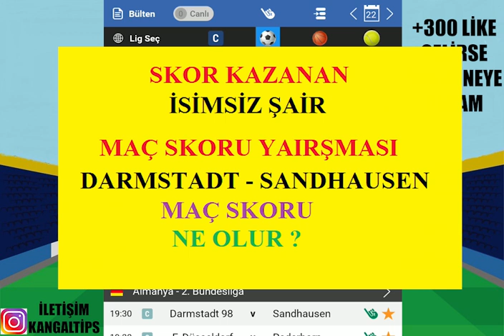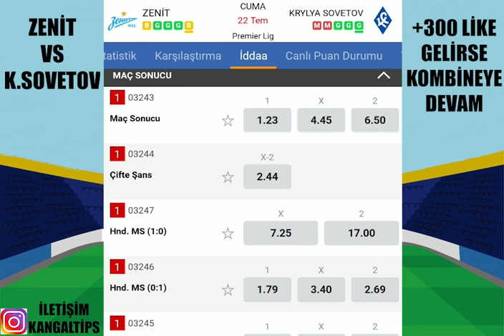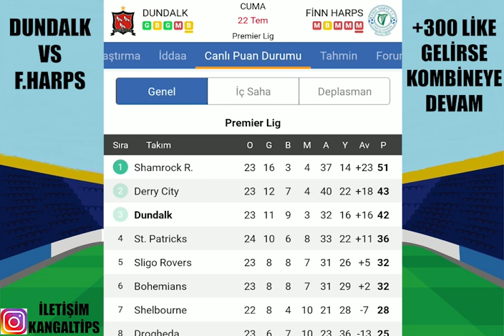GEÇEN MAÇLARIN NOTLARIYLA ! 22 TEMMUZ 2022 İDDAA TAHMİNLERİ